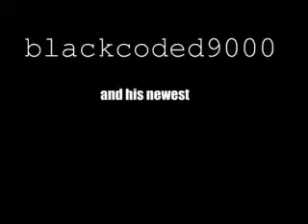GC Unexpected Shots...The Other one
there's a mistake in the 1st